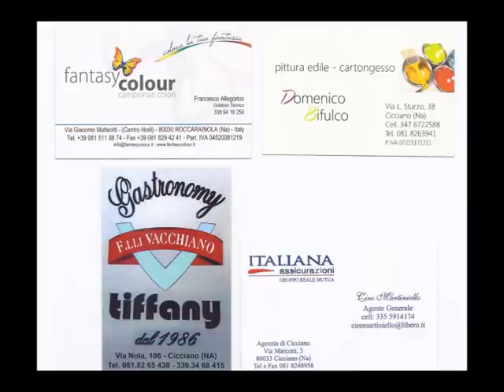INTERVISTA ALLENATORE JUNIORES F CICCIANO